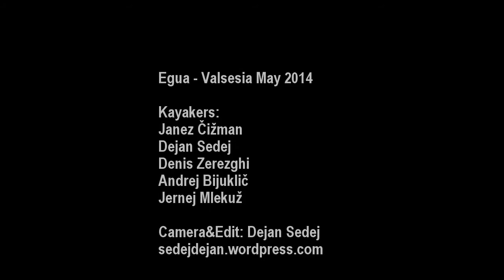Kayaking Egua - Valsesia's classic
Egua river in Italian kayaking "Meca" Valsesia in May 2014. Kayakers: Dejan Sedej, Denis Zerezghi, Andrej Bijuklič, Jernej Mlekuž and Janez Čižman